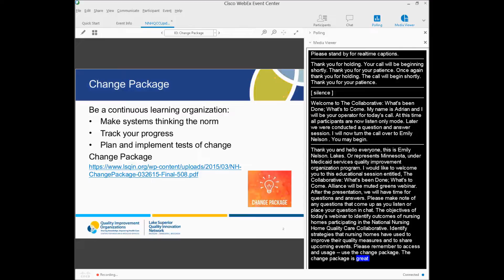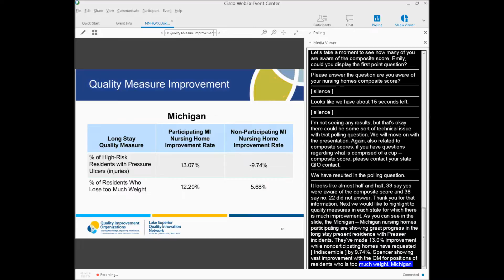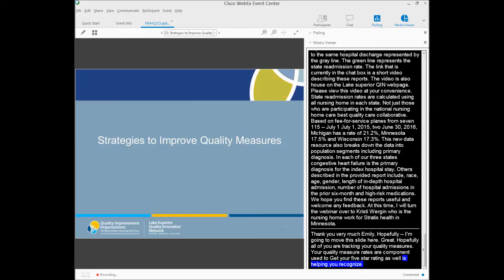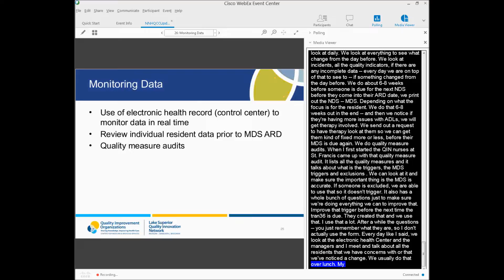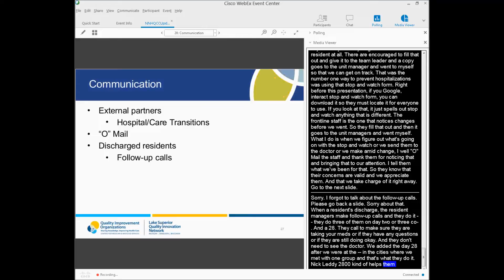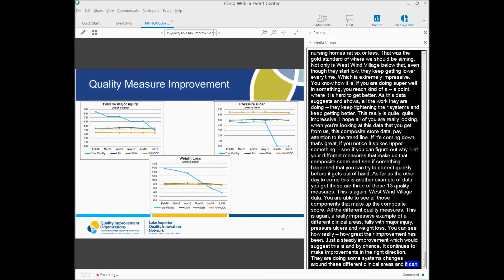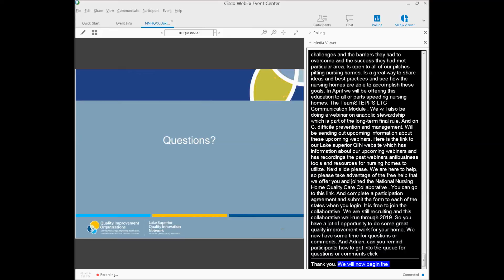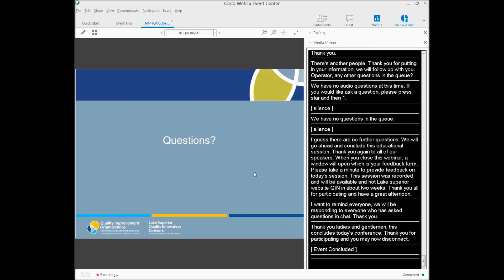The Collaborative: What’s Been Done; What’s to Come.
Nearly 950 nursing homes in Michigan, Minnesota, and Wisconsin are participating in the National Nursing Home Quality Care Collaborative (NNHQCC). They are changing the way they approach quality to improve the care and life of nursing home residents. In this webinar, we will review outcomes of nursing homes in Michigan, Minnesota, and Wisconsin participating in this collaborative and hear about events that are being planned to support these homes in their Quality Assurance Quality Improvement (QAPI) efforts. In addition, nursing home teams who have had great success in improving their quality measures will share successful strategies.